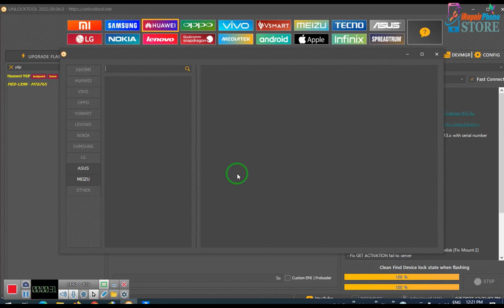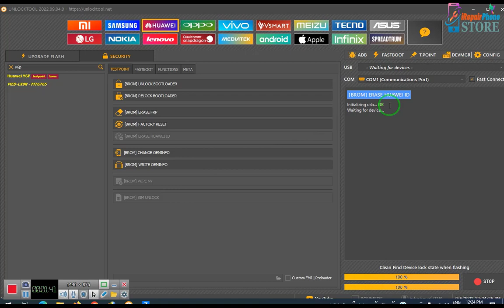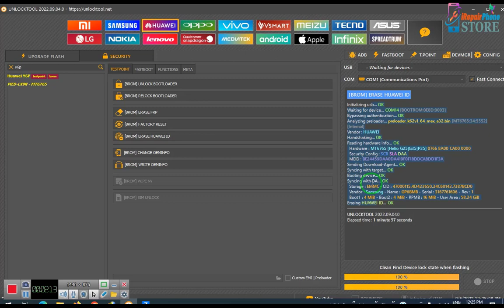Huawei Y6P MED-LX9, MED-LX9N huawei id remove Test Point, With unlock Tool